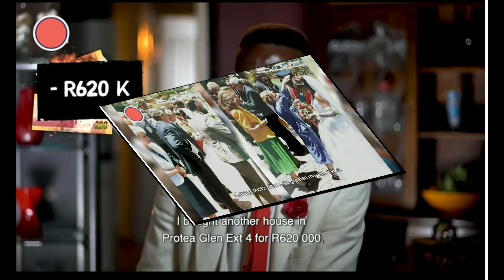22 kids from 16 women, R45000 bottles of whisky, R2m wedding – how Kamohelo Potsane blew R56 million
Twenty rands. That is how much Kamohelo David Potsane currently has in his bank account. David is a former multimillionaire South Africans never knew they had.
Until he appeared on the Mzansi Magic show, I Blew It, after spending around R56 million, he had nothing.
This Channel will give you SA Breaking News and how South Africans have reacted to those breaking news. News that has been covered on local and international events on Radio and TV,  News on our online services best content gathered by radio and TV news teams. News that we deem worthy to the South African Public.